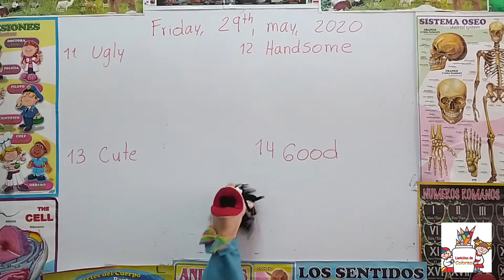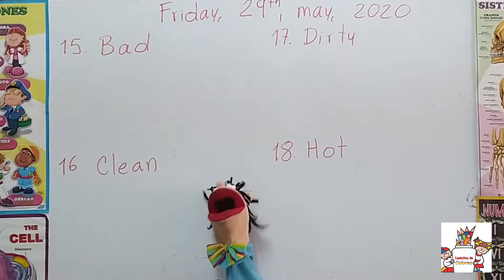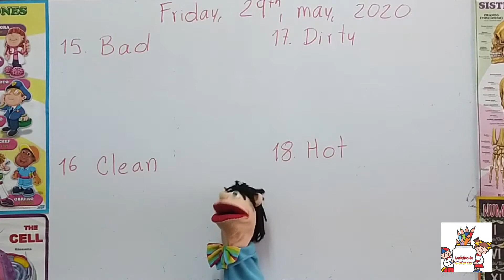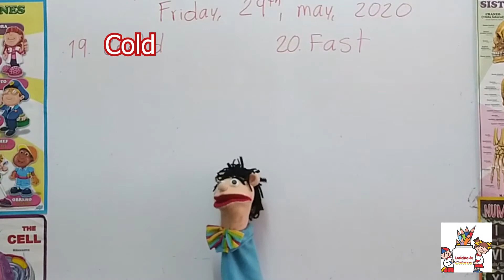Clases virtuales, inglés. Adjetivos parte 2. Miércoles 14 de octubre del 2020.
Clases virtuales, inglés. Adjetivos parte 2.